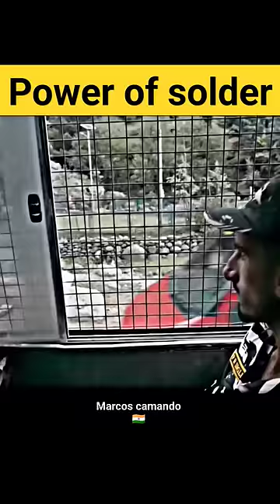marcos camando attitude status shortvideo indianarmy art 🇮🇳